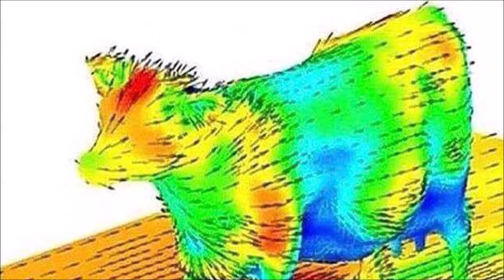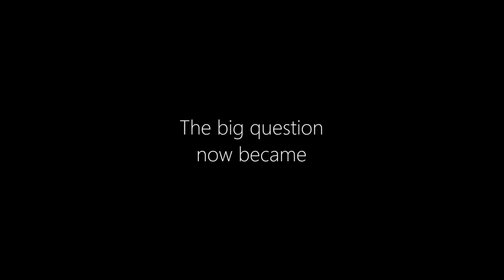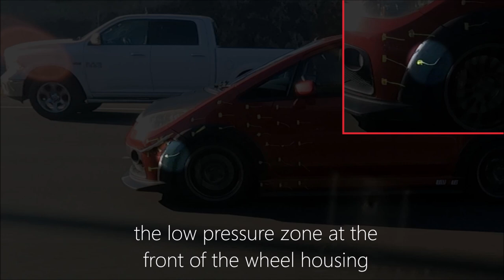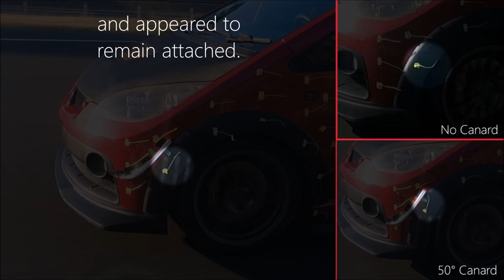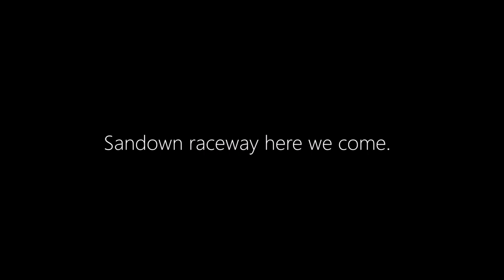Toasterdynamics Episode 11: Canards and the Colt. Part 2.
Investigation of the aerodynamics of the toaster-shaped Mitsubishi Colt Ralliart Z27AG using basic wool tuft analysis and other techniques.

This episode: I got my hands on some commercial canards. Can I make them work for the Colt?  Wool tuft testing ensues.

References / Links:

- Bagheri-Esfeh H et al.(2020). Multi-objective optimisation of drag and lift coefficients of a car integrated with canards. International Journal of Computational Fluid Dynamics, 34(5), 346–362.

How Do Canards/Dive Planes Work? Kyle.Engineers

rcoltlyf is not a trained aerodynamicist, mechanic or indeed anything to do with cars. He is a scientist though, likes understanding how things work, and really likes his Colt.

00:00 The low budget but ever-changing intro
00:14 Introduction: What has gone before and the new canards
01:09 Baseline testing
01:54 Testing the 20 degree canard angle
02:52 Testing the 50 degree canard angle
04:05 Testing the 40 degree canard angle
05:03 Conclusions